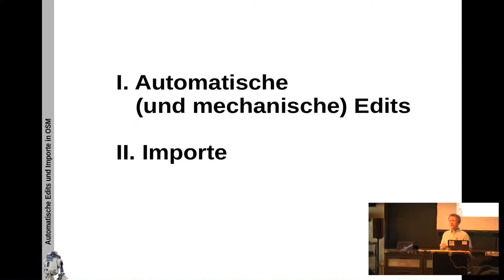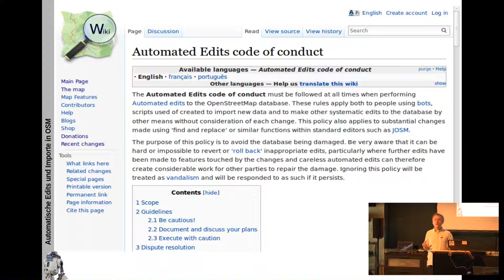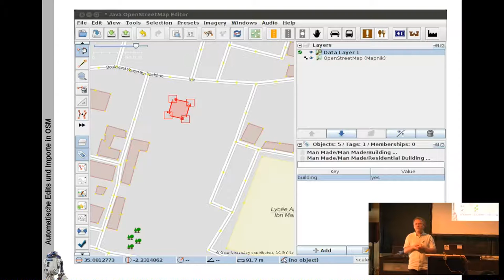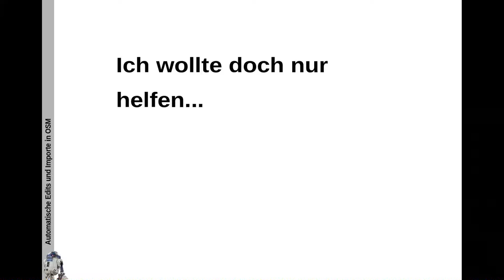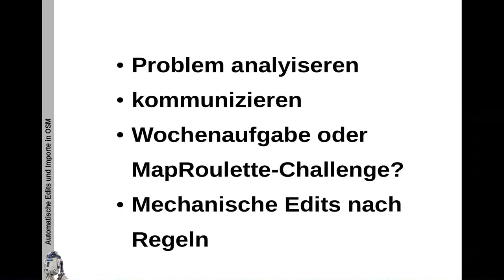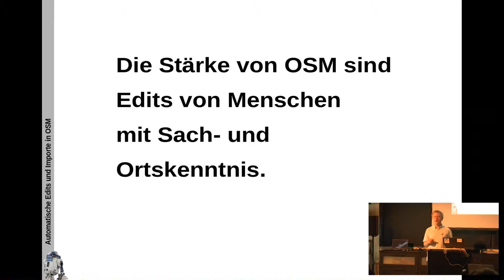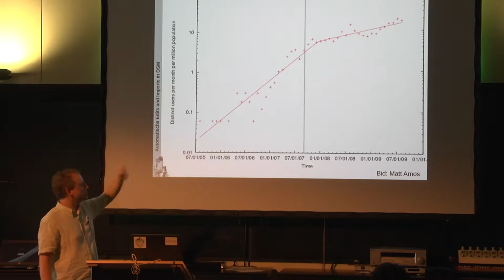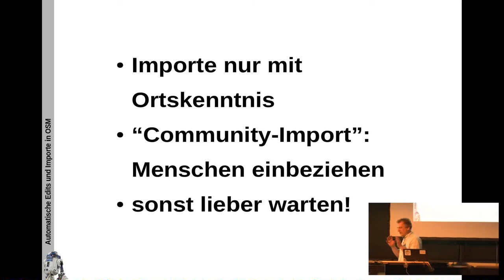2016 - Frederik Ramm: Automatische Edits und Importe in OpenStreetMap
Mit zunehmender Bekanntheit von OpenStreetMap steigt auch die Anzahl von Menschen, die es gut mit dem Projekt meinen und mal eben weltweit etwas "reparieren". OpenStreetMap ist voll von Tippfehlern und logischen Problemchen, von Flüssen, die aufwärts fließen und Straßen, die durch Häuser führen. Was liegt für den cleveren Hacker da näher, als Probleme wie diese kurzerhand mit einem Python-Skript zu reparieren - Handarbeit würde ja viel zu lange dauern und ist ausserdem was für die Dummen!

Wer nicht programmieren kann, der reiht wenigstens ein paar frei verfügbare Tools geschickt aneinander, um ein weltweites Suchen und Ersetzen zu realisieren, oder man beglückt OSM mit einem freien Adressdatensatz, der Web herumschwirrte und den OSM aus völlig unverständlichen Gründen noch nicht vereinnahmt hatte - und solche Vorhaben vorher mit der Community zu diskutieren, ist eh was für Anfänger, oder? It's a Wiki, Feuer frei!

Dieser Vortrag erklärt die Risiken und Nebenwirkungen solcher gut gemeinten Beiträge und versucht, den Schaffensdrang hilfsbereiter Hacker in community-verträglichere Bahnen zu lenken.

Frederik Ramm